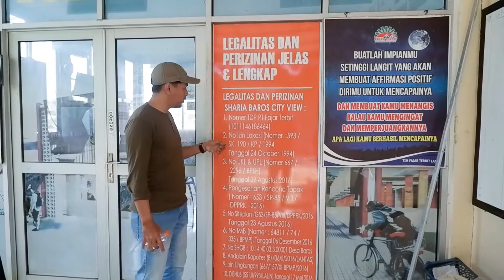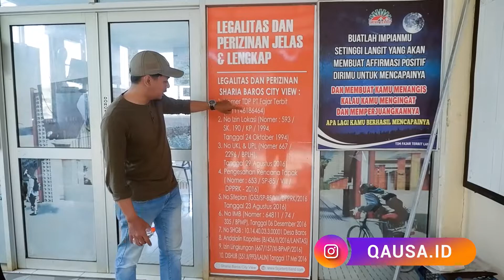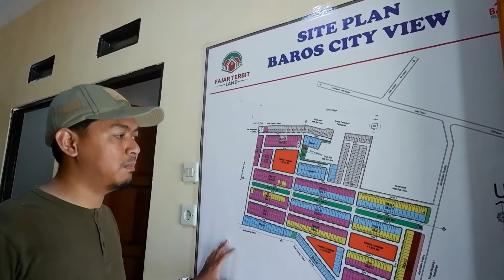Perumahan Syariah di Arjasari, Banjaran 300 JUTAAN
Sharia Baros City View merupakan Perumahan Villa Resort Pertama dengan harga 300 jutaan di Bandung Selatan, tepatnya di Arjasari Banjaran. Selain itu Perumahan ini dekat dengan kawasan Masjid Peradaban Percikan Iman yang rencana kedepannya akan ada kawasan pendidikan dll.

Terletak di antara satu buah kaki gunung Malabar dengan kontur wilayah perbukitan subur dan potensial dengan iklim sejuk pada ketinggian +850 mdpl, Serta ditunjang oleh kultur keramah tamahan budaya sunda yang melekat .

Dengan Total Luas Lahan 7,5 Ha, yang terdiri dari 626 Unit.

Info lebih lanjut, hubungi :
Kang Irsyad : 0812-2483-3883